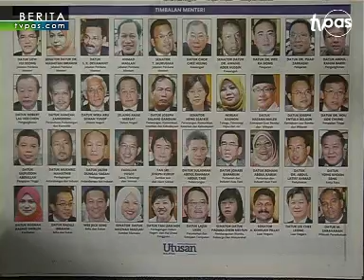Kabinet baru 'remote control' Tun Mahathir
Pemuda PAS dakwa perlantikan dan pengguguran anggota kabinet atas arahan bekas Perdana Menteri itu.